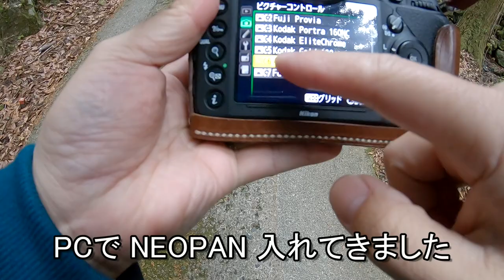冬の曇り空 Nikon Df と オールドニッコール でモノクロ写真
冬になりましたが、いつもの場所でヨンサンハチロクで
あえての曇り空の中を楽しんできました♪